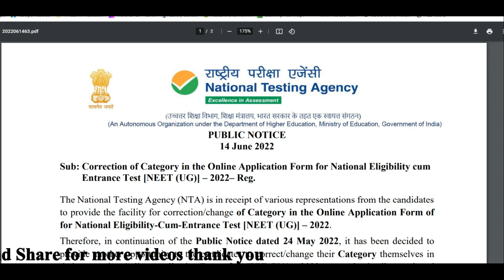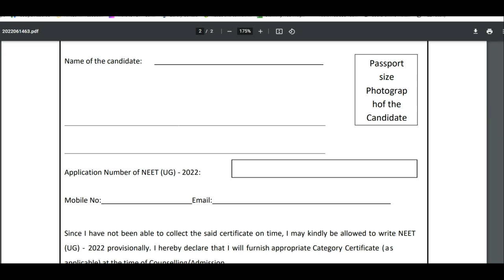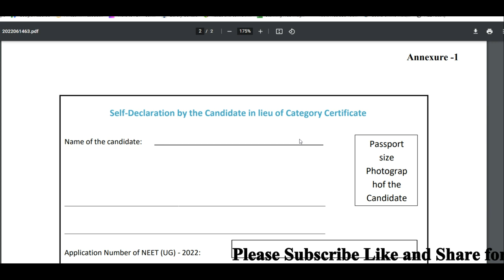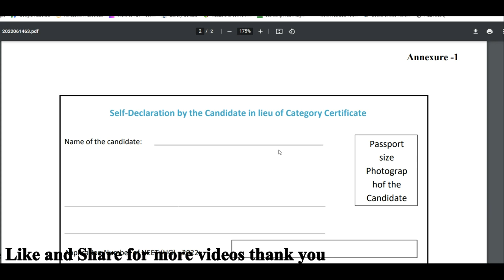NEET 2022 latest news today in telugu | NEET 2022 online application edit option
Hi, welcome to the Teluguprapancham YouTube Channel.